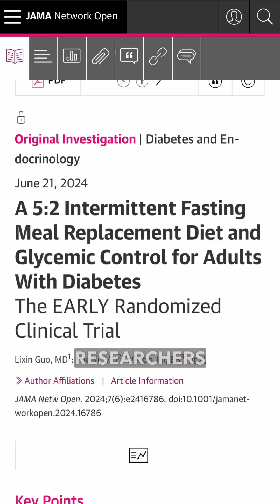5:2 Fasting Better Than Medication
In a study published in JAMA Network, the researchers found that a 5:2 intermittent fasting meal replacement diet was superior to metformin or empagliflozin in terms of glucose control and weight loss. This is very exciting as it highlights that a non-pharmacologic intervention can be superior to established pharmaceuticals in the control and management of type 2 diabetes.